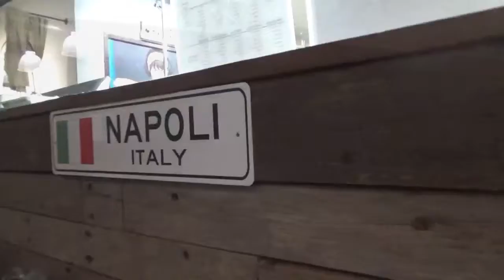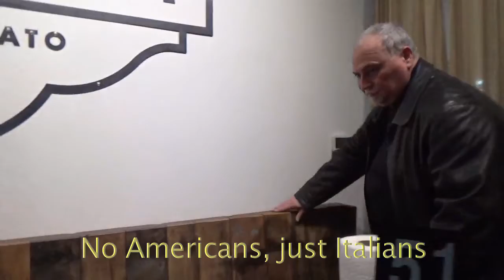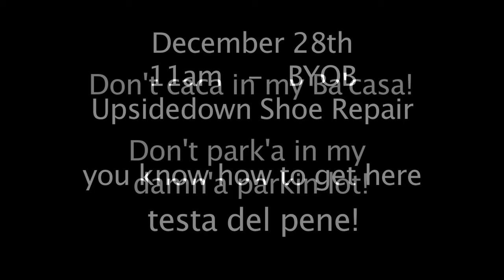ItalianoFest Invite 2019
If you are a Birmingham Italiano guy that can trace your roots back to Bisaquino, Palermo, Sicily or Italy, metà e metà, kin to us, friends with us, or just plain stu'bottza enough to think you are..., come have some fun with us Saturday, December 28th.  If you don't know where it is, or don't know who to ask, then you are probably a medicanna and will end up in the time out section of the party eating cornbread and green beans.  But don't worry.  We changed your green beans to frosh'a!  It's awesome!   Don't caca in my bathroom or park in my parking lot.  SEE YOU SOON!